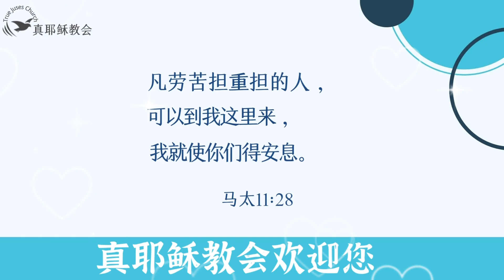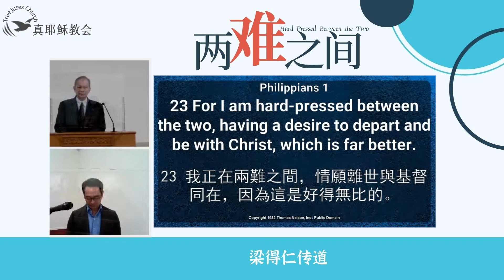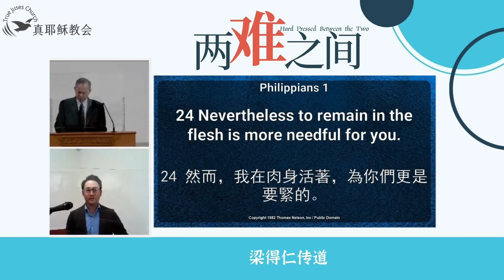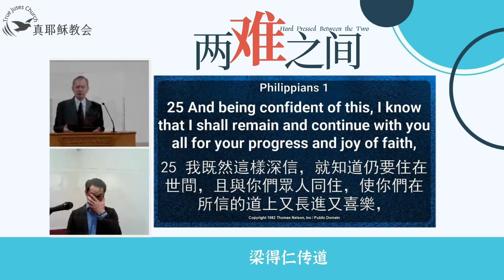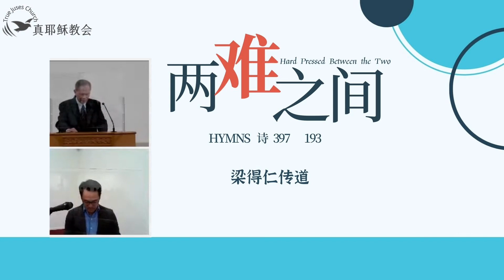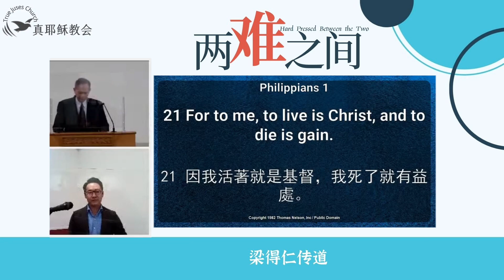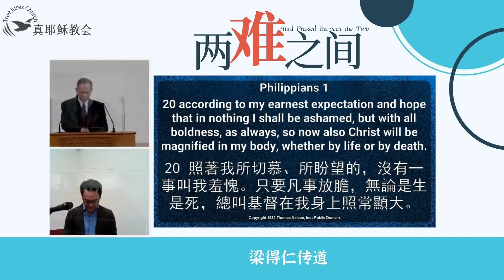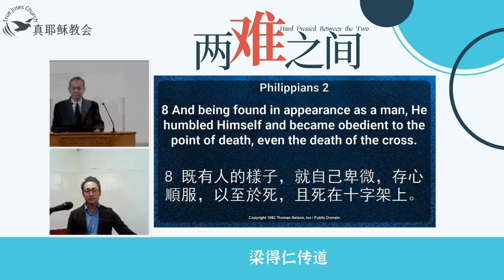兩難之間Hard Pressed Between the Two(中英)梁得仁傳道